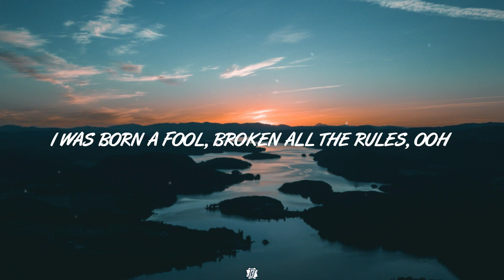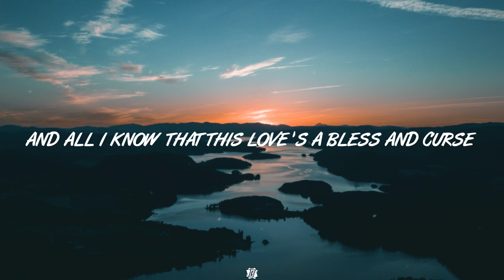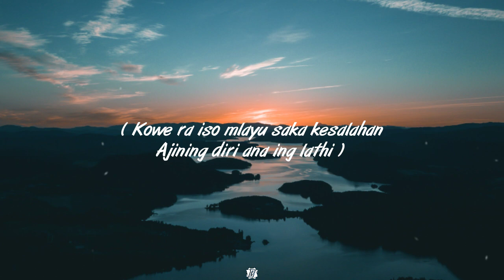Weird Genius - LATHI (ꦭꦛꦶ) (Lyrics) ft. Sara Fajira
Song : Weird Genius - LATHI (ꦭꦛꦶ) ft. Sara Fajira

[Verse 1: Sara Fajira]
I was born a fool
Broken all the rules, ooh
Seeing all null
Denying all of the truth, ooh

[Chorus: Sara Fajira]
ꦏꦺꦴꦮꦺꦫꦲꦶꦱꦩ꧀ꦭꦪꦸꦱꦏꦏꦼꦱꦭꦲꦤ꧀
(Kowé ra isa mlayu saka kesalahan)
ꦲꦗꦶꦤꦶꦁꦢꦶꦫꦶꦲꦤꦲꦶꦁꦭꦛꦶ

[Chorus: Sara Fajira]
ꦏꦺꦴꦮꦺꦫꦲꦶꦱꦩ꧀ꦭꦪꦸꦱꦏꦏꦼꦱꦭꦲꦤ꧀